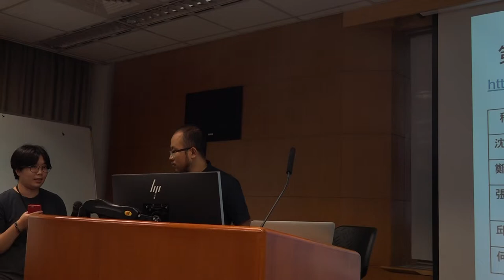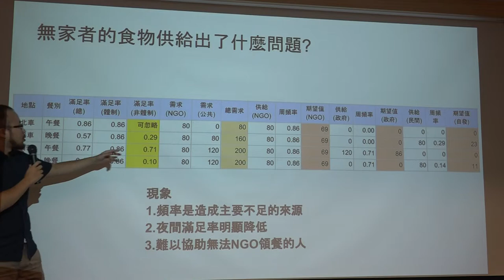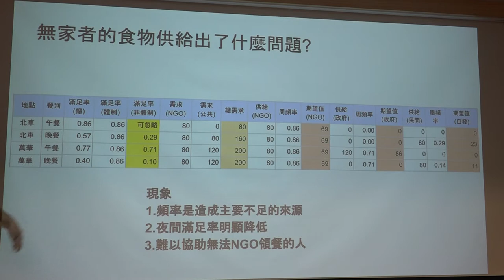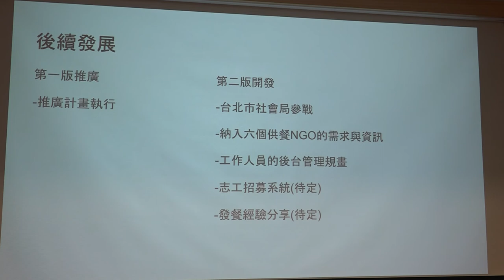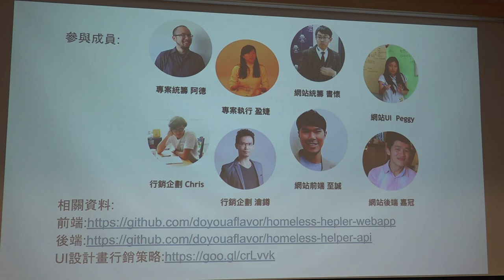g0v tw hackath31n — g0v 獎助金 2018 年 期中報告分享 — 無家者小幫手 ／ 阿德 — 香蕉吃到飽松